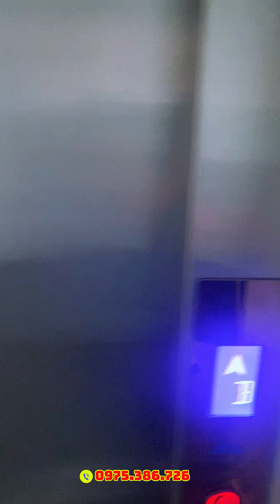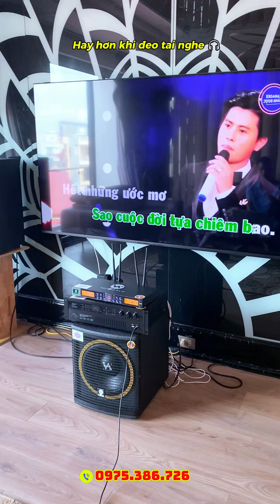Phòng hát gia đình dàn karaoke C12Pro lắp cho Anh Duy / Giang Biên - Long Biên - Hà Nội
Combo gồm
1. Loa C12Pro(đen)
2. Đẩy DX22Pro
3. Sub1200Pro
4. Mic W321
Giá TK : 27,5tr